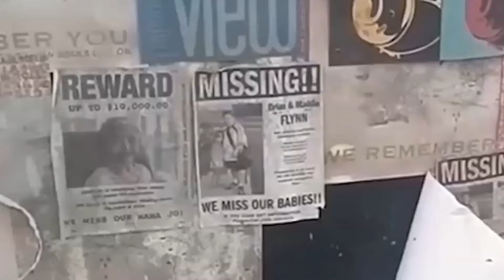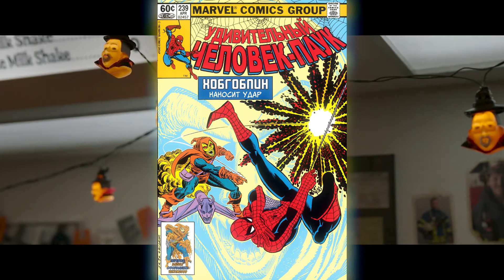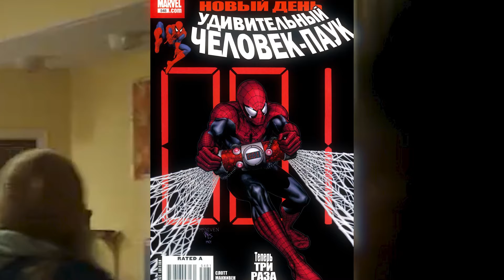Человек-Паук 3 нет пути домой - Полный Разбор тизер-трейлера. Отсылка к Тоби Магуайру?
Человек-Паук: нет пути домой Полный Разбор тизер-трейлера
В этом видео мы разберем все моменты трейлера - которые я смог найти, трейлер фильма от Марвел в этом году - Человек паук: нет пути домой
Узнай что же показали в тизер-трейлере Человек паука: нет пути домой!